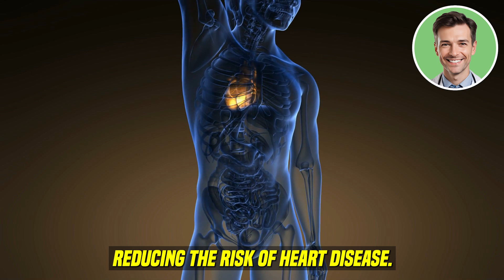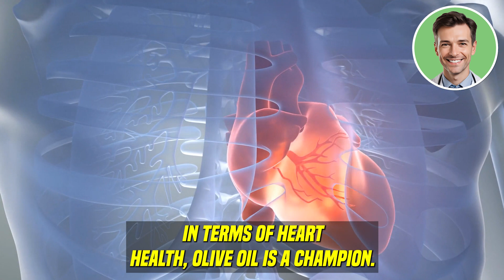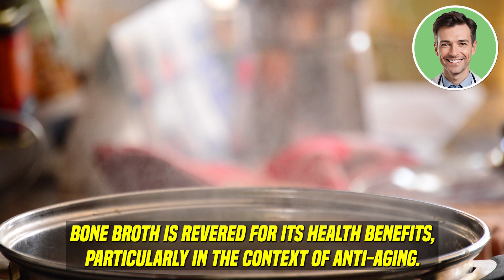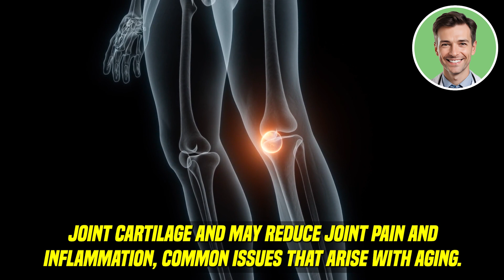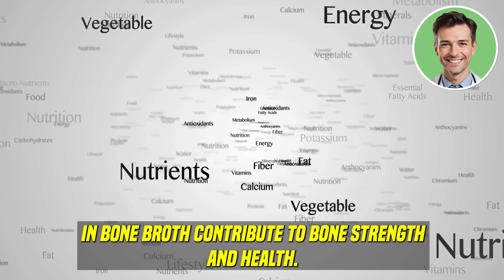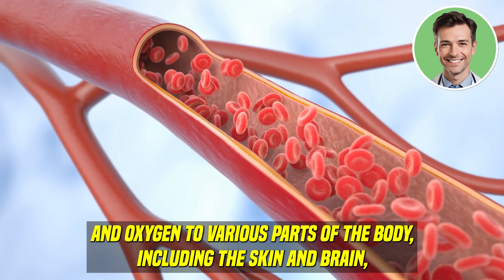5 Foods & Drinks That REWIND Your Age!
In this video, we showcase the top anti-aging superfoods and beverages that can revolutionize your health regimen. Explore the benefits of each item and how they contribute to a longer, healthier life. Upgrade your nutritional habits with these powerful choices.

🙏Footages provided by Storyblocks, Vecteezy and Freepik.